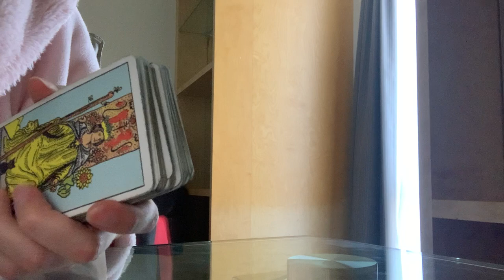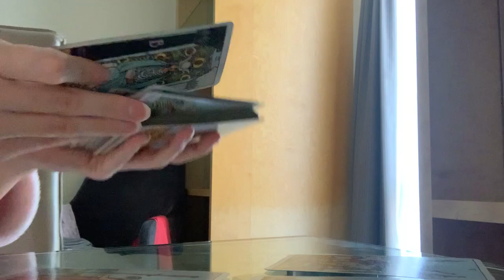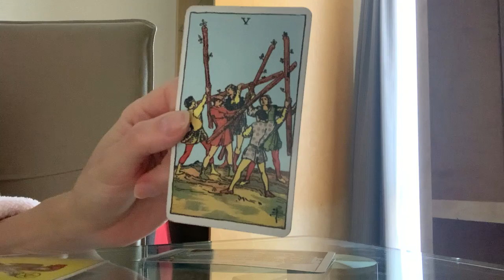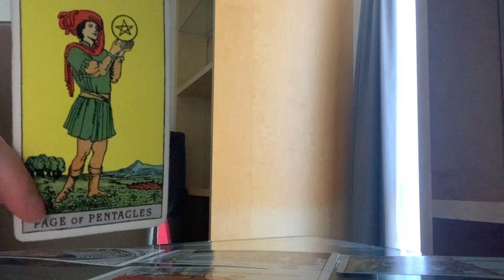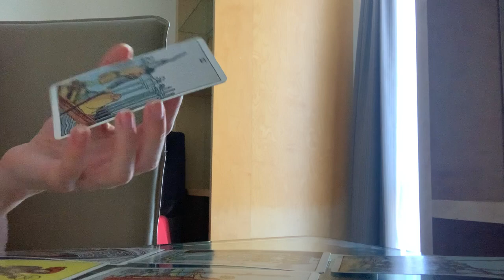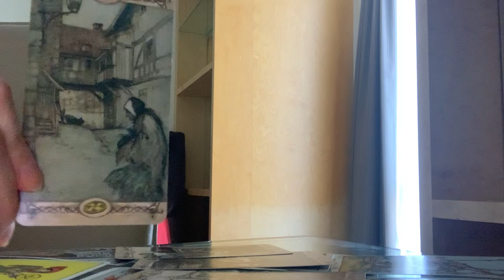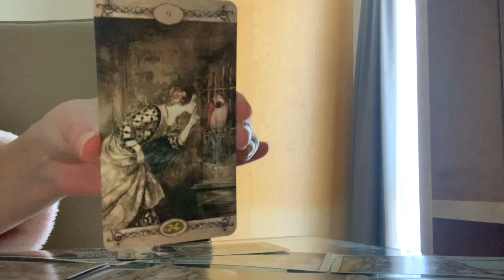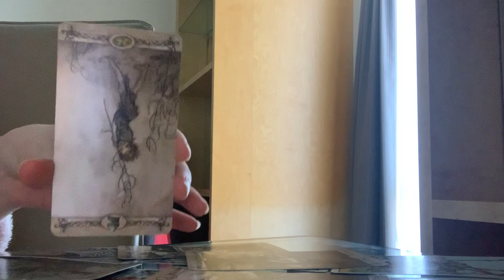GEMINI -THE ONE WHO GHOSTED YOU...YOU NEED TO WATCH THIS🔥December 2021 Tarot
December 2021 Tarot ghosted ❤︎